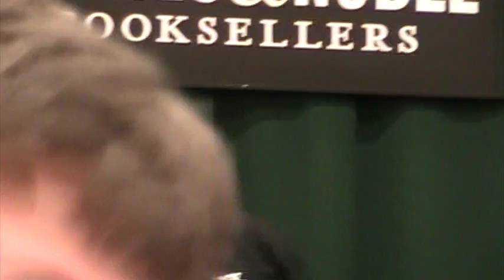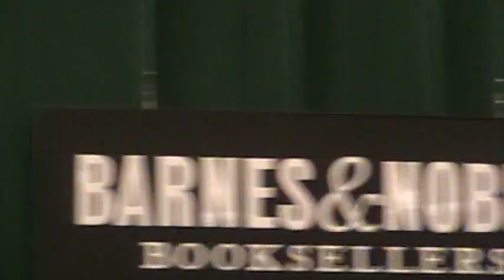Jim Butcher Ghost Story Tour - Q&A At Tribeca Barnes & Noble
Dresden Files & Codex Alera author Jim "Butler" Butcher speaks at a NYC Barnes & Noble bookstore before the signing.  He talks about the potential for new Codex Alera books, the future of the Dresden Files, the Jade Court, Lash, Buffy the Vampire Slayer, and how he thrives on the pain and suffering of his readership.

Thank yous go out to Jim Butcher and his team and the B&N staff that organized this event!